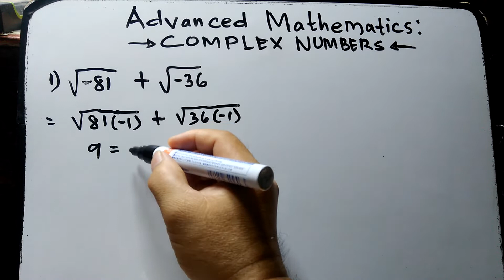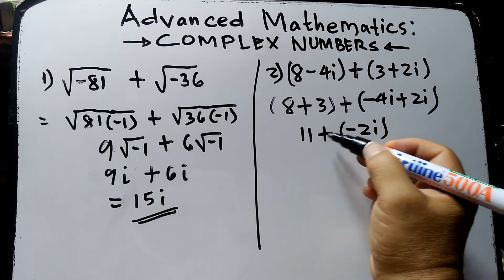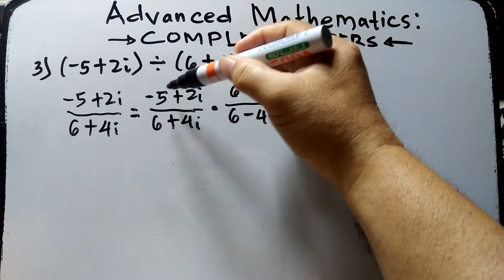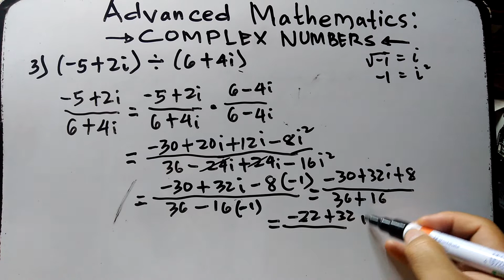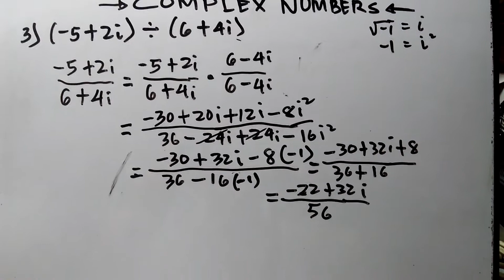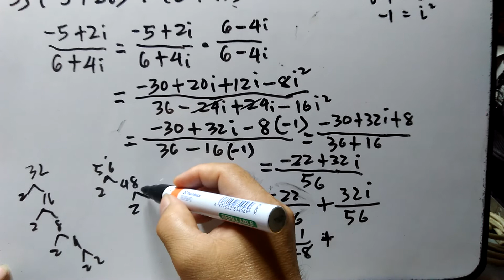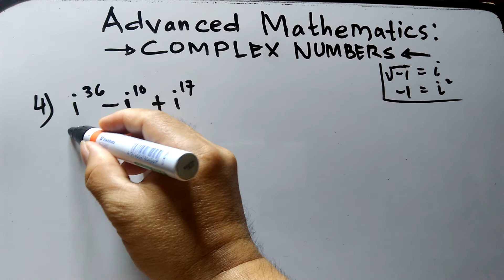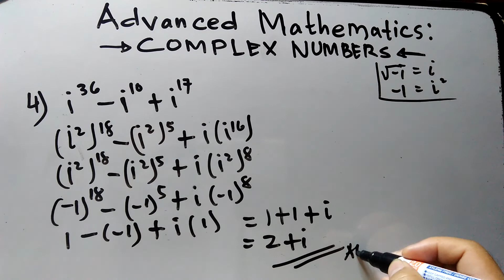Complex Numbers, Advanced Mathematics Learn to Perform complex number.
In this video in Advanced Mathematics i will discuss complex numbers. Learn the basic how to perform complex numbers in a simple way solution, i demonstrate 4 example in this subject matter..please don"t forget to subscribe, like and comment and hit the bell all for updated always. thank you